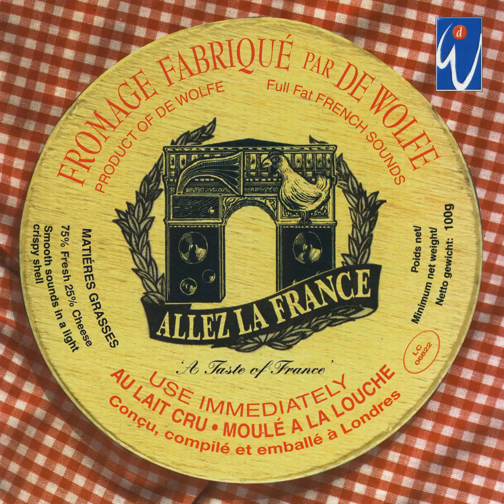Ah! Bistro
Contemporary and classic French flavoured sounds. De Wolfe offers over 80,000 tracks from 12 production music labels covering most genres of music, all for download and use in your productions large or small.